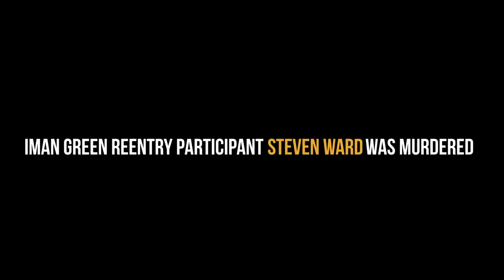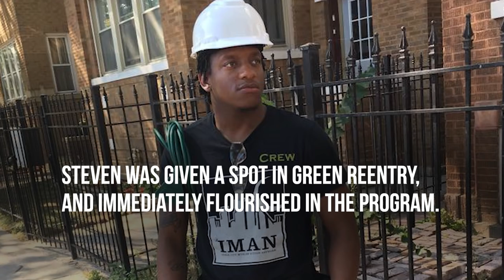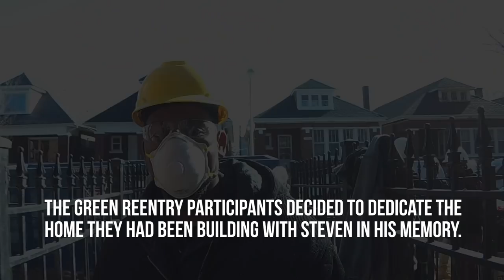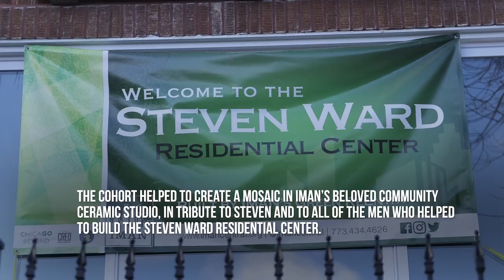The Steven Ward Story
Steven was a young man full of promise, determined to escape the pernicious cycle of violence. He immediately flourished in IMAN’s Green ReEntry program, changed his life and earned the love and respect of his peers and mentors. Sadly, just a few months into his training, he was shot and killed in his car with his pregnant fiancée and stepson while returning from a family outing.

The next day, the media reduced Steven's life down to a sentence: just another black kid shot and killed in a gang-related homicide. The men in Green ReEntry and the leaders at IMAN all pushed back. We did so not only because we knew how false of an account that was, but also because every day we experience how the forces that diminish the humanity of these young men eventually lead to more shootings in the community, more police harassment, and more despair.

It’s fairly straightforward: when you’re repeatedly treated like you do not matter, you begin to believe it, and eventually that will shape who you become. We contend that the largely unchallenged set of beliefs that result in police shootings in Chicago and across the country are the same that spur internal violence in the community.

We must continue to fight back against the tainted and destructive narrative that demonizes us, and work to uplift a narrative that is more just and true—one that celebrates the aspirations, dreams and hopes of young men like Steven in the same way we would for our own children.

Help us continue the critical work that Steven undertook by encouraging your families, friends and acquaintances to contribute generously to IMAN’s year-end goal